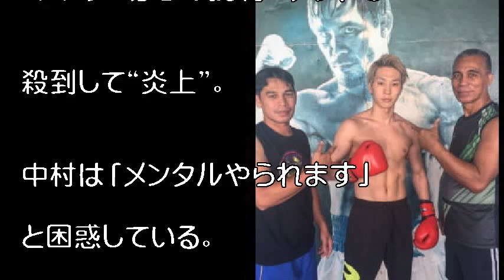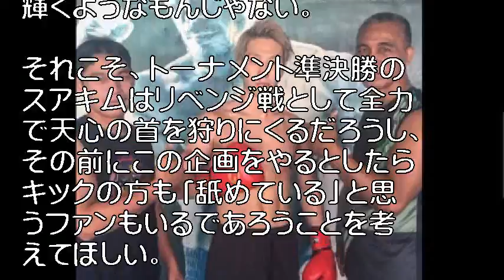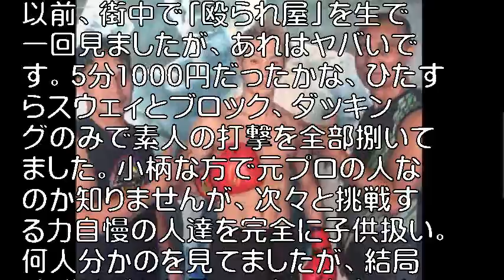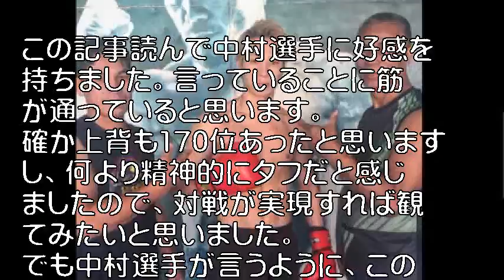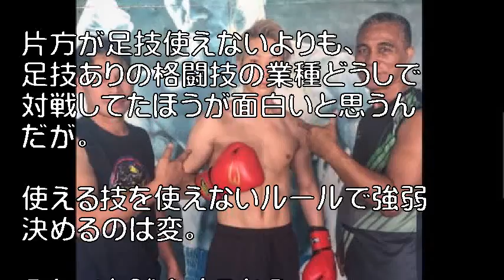那須川天心に挑戦表明の現役プロ中村優也が豪語「ルール次第で7、8割の確率で倒せる」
海外拠点の現役フリープロボクサー中村優也が天心のボクシングマッチ企画に挑戦する理由とは？

天才キックボクサーの那須川天心（20、TARGET/Cygames）がインターネットTV「AbemaTV」の3周年企画として参加を決めた「那須川天心にボクシングで勝ったら1000万円」の挑戦応募者が3日間で早くも1000人を超えるなど大きな反響を呼んでいる。

引用:那須川天心に挑戦表明の現役プロ中村優也が豪語「ルール次第で7、8割の確率で倒せる」

引用元tako2
わらかん
Yohooニュース
NewSphere
音楽、画像